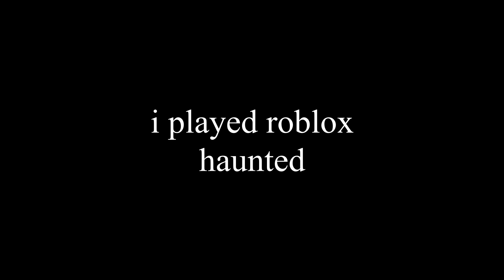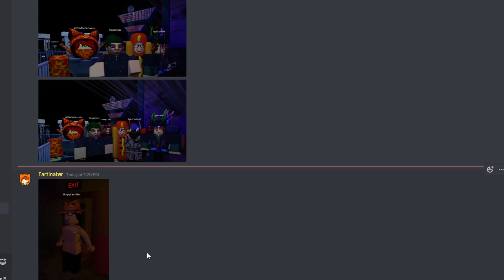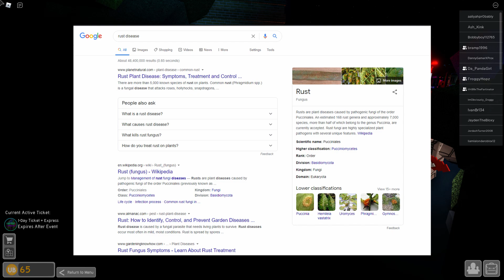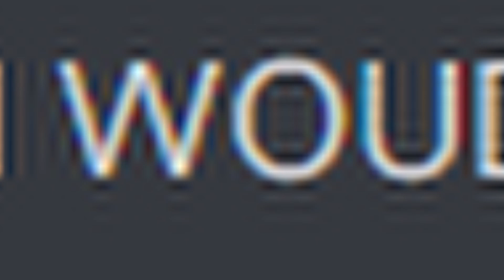SCARY ROBLOX HAUNTED HOUSES WITH FRIENDS!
in this video i visited some HAUNTED HOUSES with my friends :)

i hope you guys enjoy the pure chaos and terror we felt

play the game here! (note: the Halloween Horror Nights events are only available every november-october)

🐇 my roblox account!

   ↷ Streaming Software: Open Broadcaster Software

Recording the amount of subs and views I have for each video just for me to look back on c: